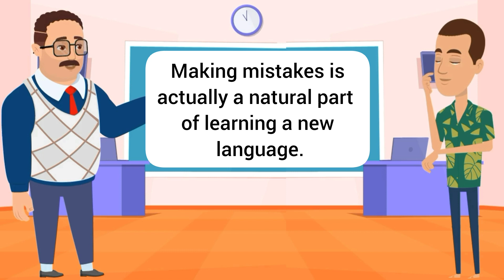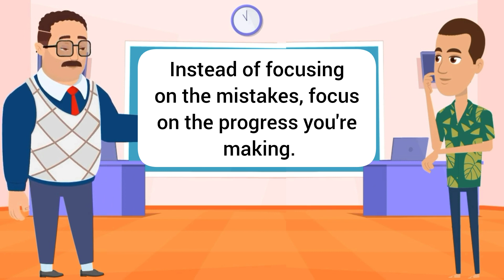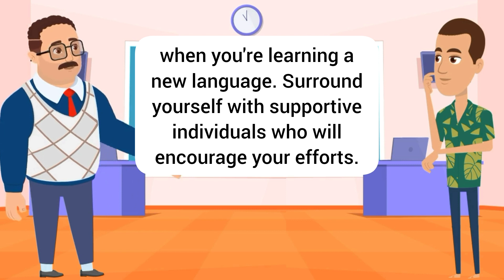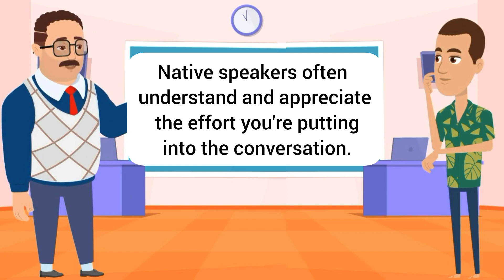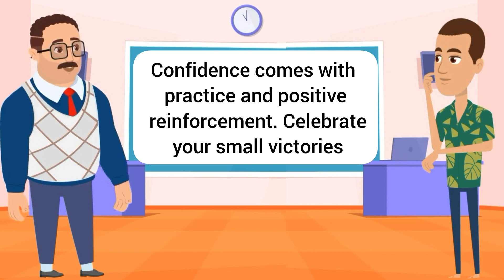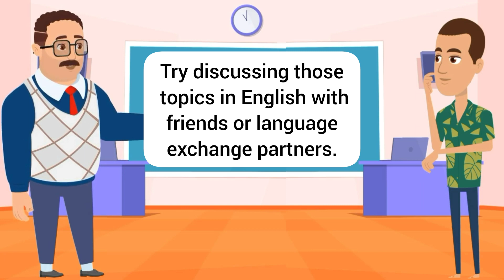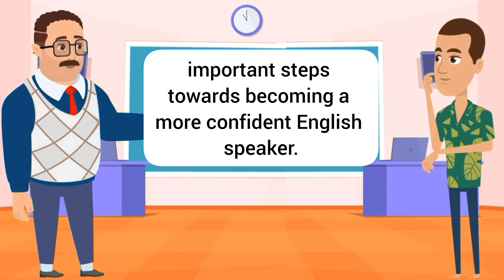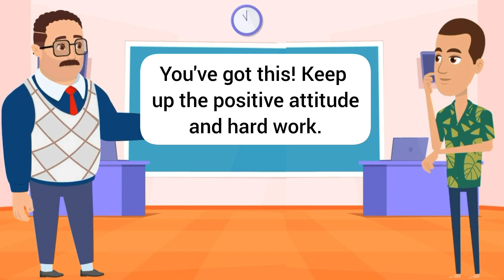Improve English Speaking Skills Everyday ( Mistakes in English) English Conversation Practice